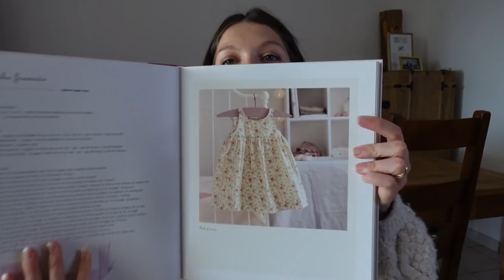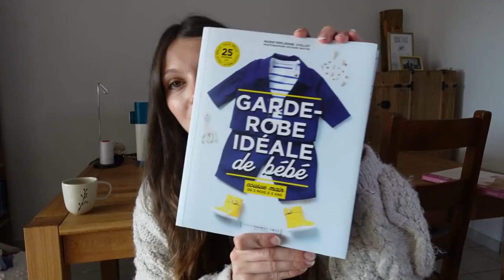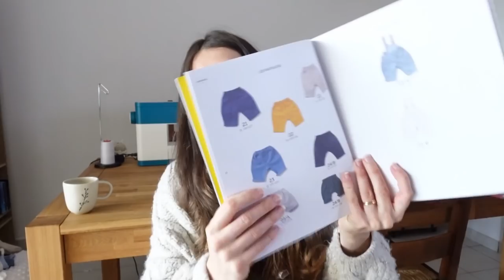BILAN COUTURE ENFANT #2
Machine à coudre : Pfaff Ambition 620
Surjeteuse : Pfaff Hobbylock 2.0 ​
Centrale vapeur : Philips Perfect Care Performer ​
Appareil photo : Sony ZV1 ​
Trépied : Manfrotto ​
Ordinateur : Lenovo Legion S7i​
Eclairage artificiel : Neewer Kit LED Ring Light avec Pied 14 inch Anneau Lumineux 36W 5500K

Les vêtements cousus main que je porte dans la vidéo :

Jupe tube (patron maison) en jersey de polycoton effet cachemire
Blouse Burda 111 (Novembre 2020) en double gaze brodée

Bisous !